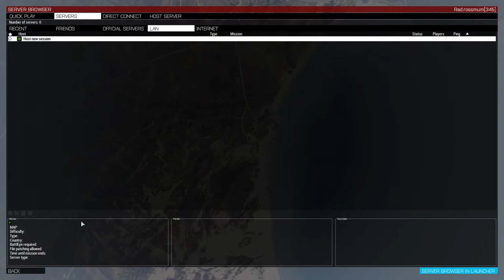Altis Antistasi (sleep deprivation special! Part 2!)